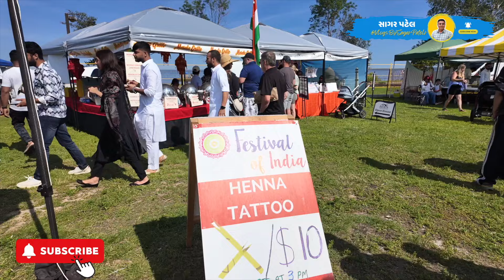Rathyatra Canada | કેનેડામાં રથયાત્રા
કેનેડાના થંડરબે શહેરમાં અમે એક મહીના માટે છીએ. એ દરમ્યાન ભારતીય તહેવાર રથયાત્રાનું આયોજન કરવામાં આવ્યુ હતુ તેમા કેવો માહોલ છે તે દર્શાવવાનો પ્રયત્ન કર્યો છે.